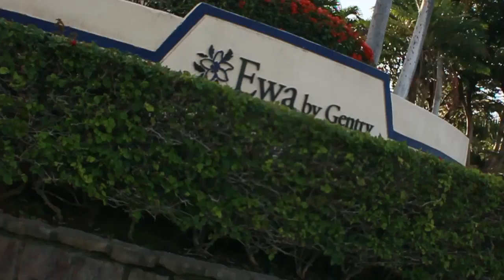EWA BEACH SEQUENCE #005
SONG:
Vice - Steady 1234 (Justice Skolnik Remix)

this video was shot in Ewa Beach, Hawaii on January 31, 2017!